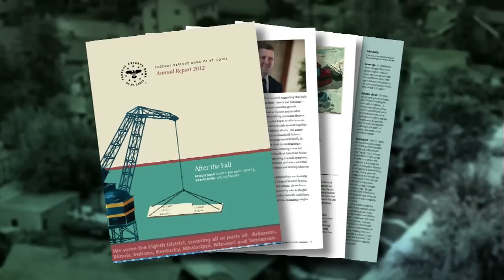Americans Still Struggling to Recover from the Recession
The Obama administration announced the U.S. Medicare program is projected to remain solvent until 2026. Despite the positive sign, a Federal Reserve Study found Americans are still struggling to recover from the recession. Judy Woodruff talks with William Emmons, chief economist at the Center for Household Financial Stability.